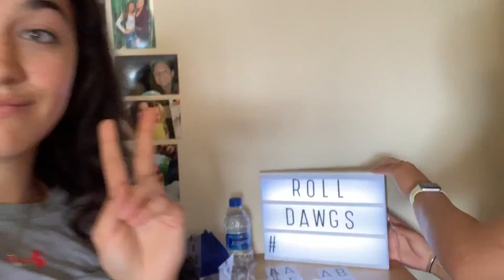D1 BASKETBALL MOVE IN VLOG | Boston University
Boston U WBB move in vlog! We get to see each other again after being home for a few weeks. Super excited for this semester!!